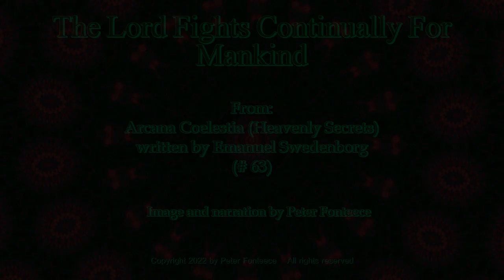The Divine Lord Fights Continually For Mankind